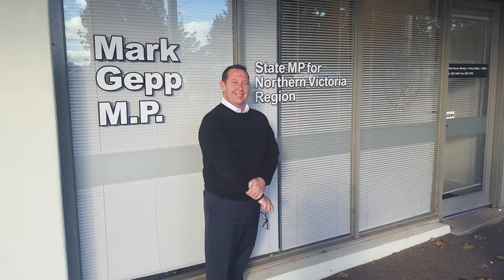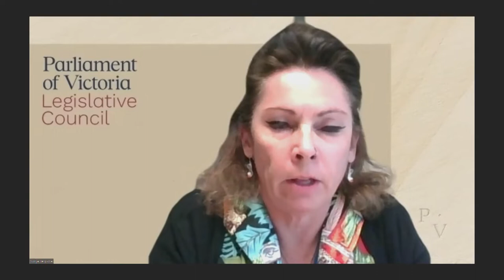Mark Gepp on reflection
Mark Gepp was elected to the Legislative Council as a Member for Northern Victoria in 2017.

The COVID-19 pandemic dominated 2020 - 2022 and he reflected on how his community and the parliament rose to the challenge.

He is also thankful for the rewarding opportunity and a privilege it was to be an MP.